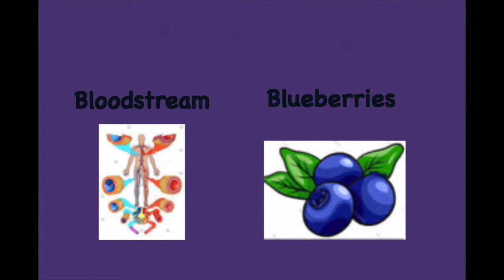20 BL Learn to read BLUEBERRIES Reading Practice English Pronunciation DIGRAPH BL